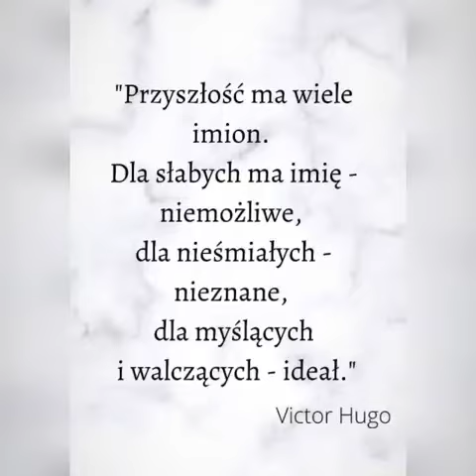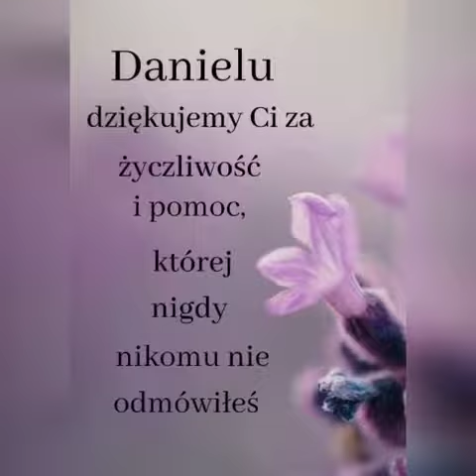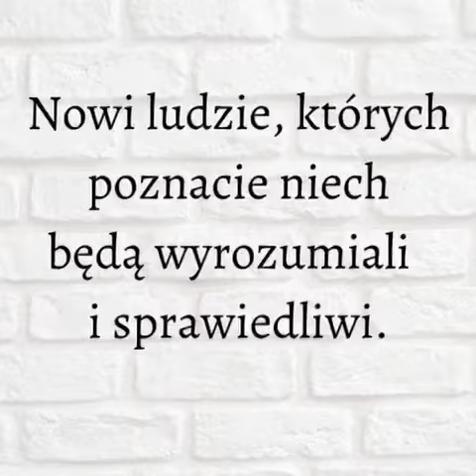Pożegnanie absolwenci szkoły